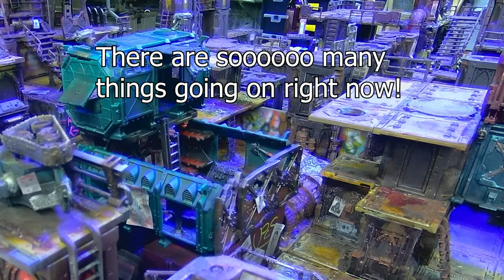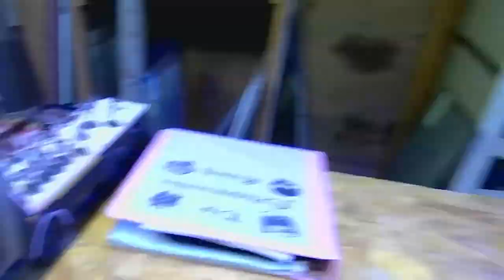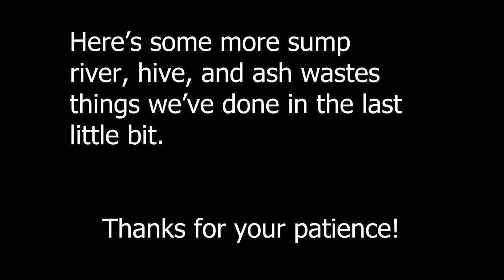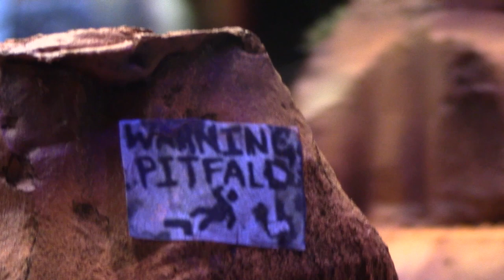Groovy Moves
Watch the hive buckle under the weight of everything going on.